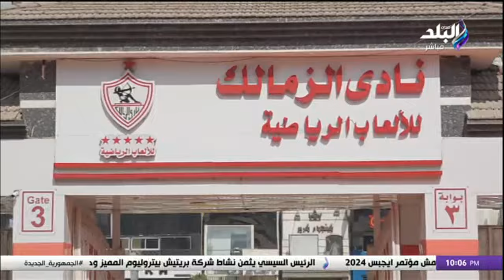رسالة قوية من الخطيب من داخل نادي الزمالك - وحسين لبيب يعلق: خلونا طبيعيين والرياضة أخلاق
جزء من حلقة اليوم 19 فبراير 2024 من برنامج على مسئوليتى مع أحمد موسى على قناة صدى البلد، وفيها يكشف الإعلامي أحمد موسى تفاصيل الزيارة التاريخية لوفد مجلس الأهلي برئاسة الخطيب إلي نادي الزمالك وتفاصيل طرد سفير إسرائيل من البرازيل وماذا حدث فى مؤتمرومعرض مصر الدولي السابع للطاقة «إيجبس 2024» وأبرز رسائل الرئيس السيسى خلال فعاليات المؤتمرمصر وافريقيا تواجه تحديات كبيرة في التمويل إيرادات قناة السويس كانت ١٠ مليار دولار سنويا وتراجعت بنسبة ٤٠% بسبب ما يحدث في البحر الأحمر خطة توصيل الغاز الطبيعي إلى الوحدات السكنية؛ كلفت الدولة الكثير من الجهد والعمل والمال من أجل الوصول إلى معدلات التنفيذ الحالية.